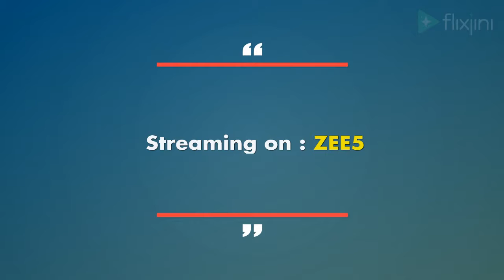Postman Where to Watch Online | Reviews & Ratings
Postman watch online free | postman web series tamil, postman web series rating, postman web series review